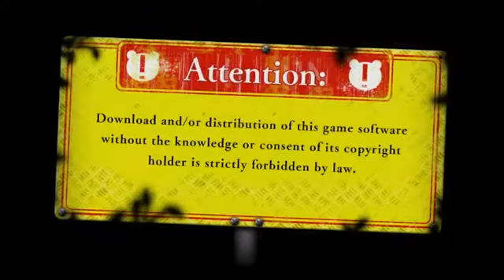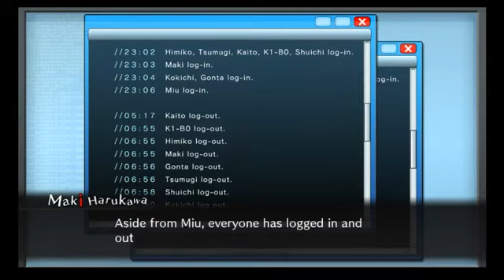[YottaVolte Steams] Inventor Investigation | Danganronpa V3 #28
Well crud. Miu's dead. But it was a video game. No one dies in those... right? Right!?